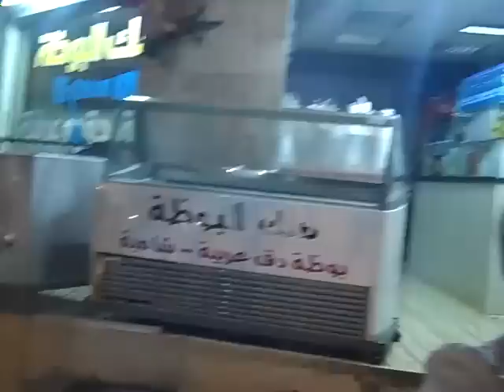تحنا في نابلس عند ملك البوظه الشاميه